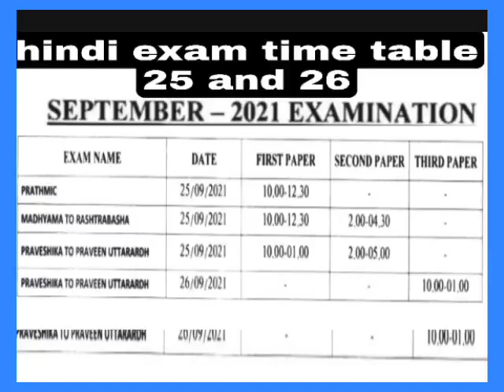Hindi September exam time table- (25 and 26 )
It madhyama praveshika rashtrabhasha visharad poorvardh visharad uttarardh Praveen poorvardh Praveen uttarardh
First paper 25 -9-21
Second and third paper 26-9
-21